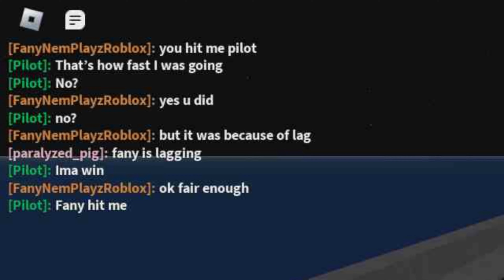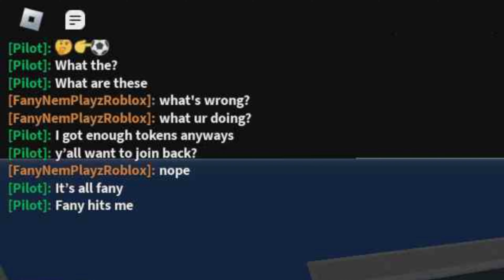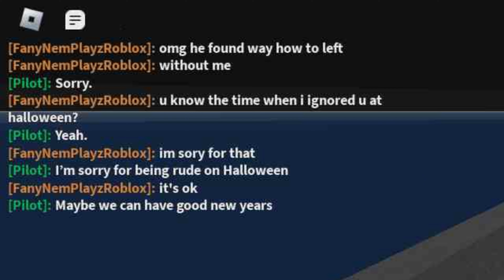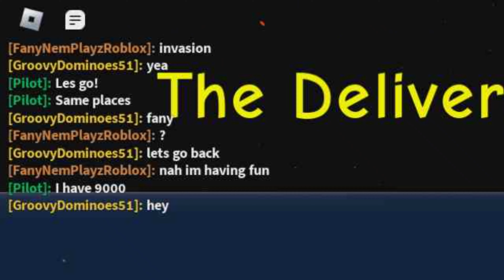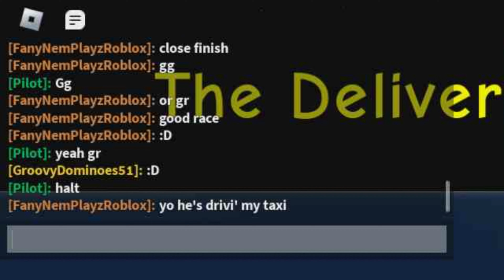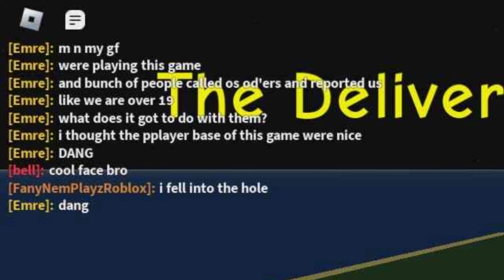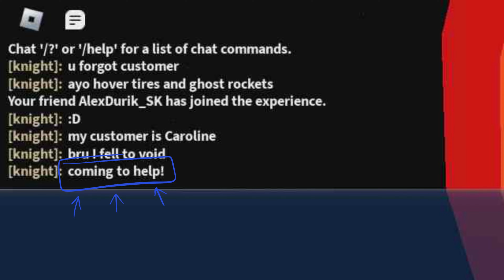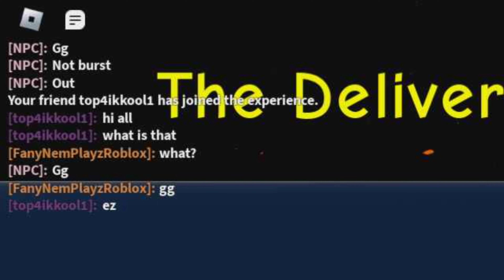Over 25 Minutes & Beef With Pilot - DELIVERY RACING COMPILATION #3 [ROBLOX]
My biggest project yet, hope you enjoy :) (idk how long did it take to edit but it took over 1 hour to render/export)

Edited by FanyNem